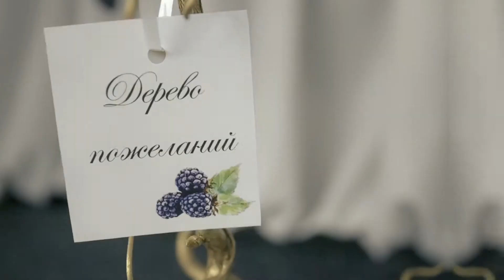Purple wedding. Оформление свадьбы. Динара Назырова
Звоните:
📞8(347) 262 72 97